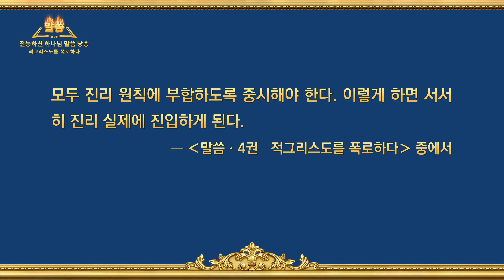전능하신 하나님 말씀 낭송 ‹제5조 사람을 미혹하고 회유하고 위협하고 통제한다› (제 4 부)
추천

알림: 전능하신 하나님 교회에서 제작한 본 영상은 무료로 전재 배포하실 수 있습니다(*출처 명시). 단 원본 그대로 사용해야 하고, 본 교회의 서면 동의 없이 어떤 단체나 개인도 영상물을 각색, 수정, 왜곡, 변경할 수 없으며, 상업적인 영리 목적 혹은 기타 이에 준하는 내용으로 사용(제작 포함)할 수 없습니다.